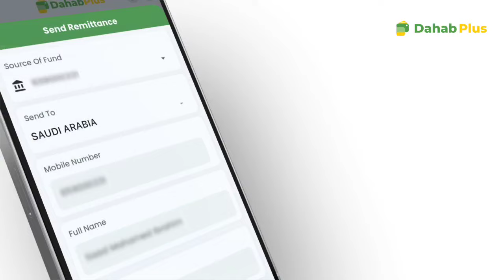Dawlada Jabuuti Waxay Ka Xun Tahay Horumarkay Somaliland Gaadhey...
Dawlada Jabuuti Waxay Ka Xun Tahay Horumarkay Somaliland Gaadhey Wasiir Ciise Kayd